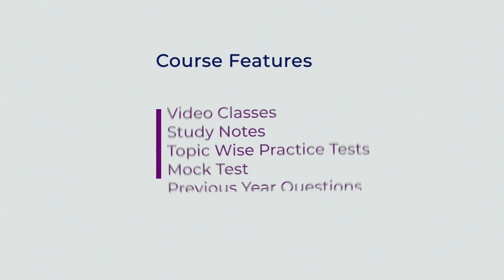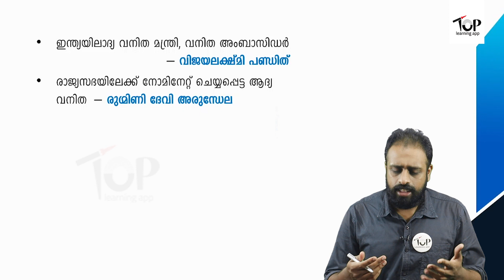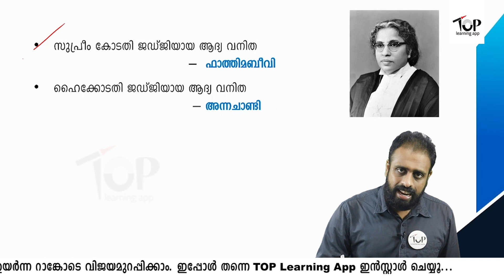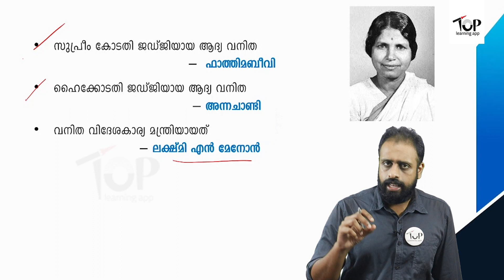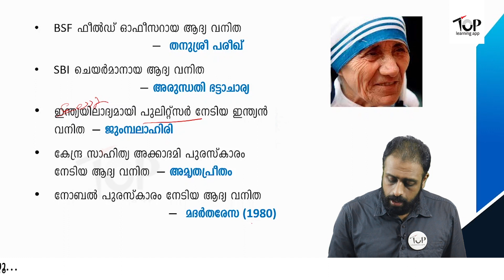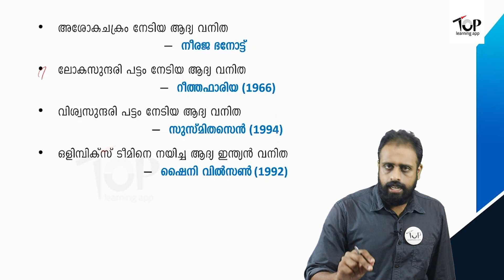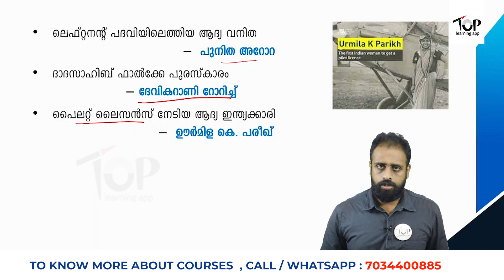ഈ വനിതാ ദിനത്തിൽ ഓർക്കാം വിവിധ നേട്ടങ്ങൾ കൈവരിച്ച വനിതകളെ | ചരിത്രത്തിലെ ആദ്യ വനിതകൾ | Women's Day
ഏറ്റവും പുതിയ സിലബസും പരീക്ഷാരീതികളും മനസ്സിലാക്കി പരീക്ഷയില്‍ വിജയമുറപ്പിക്കാന്‍ ഇപ്പോള്‍ തന്നെ ഇന്‍സ്റ്റാള്‍ ചെയ്യൂ TOP - The Learning App.